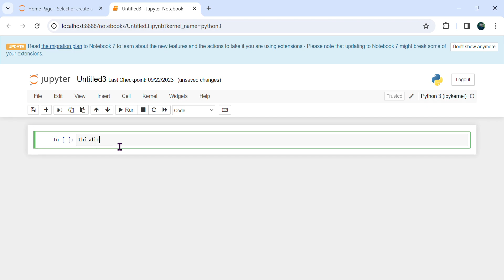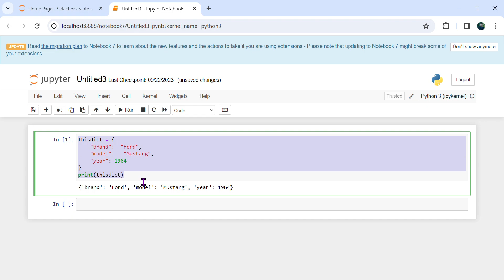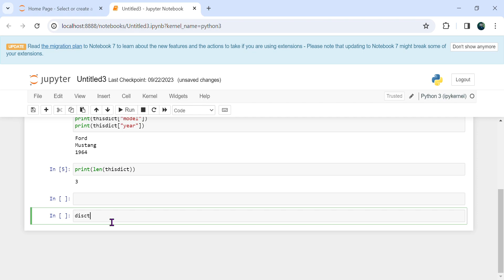Lecture(52): Python Dictionaries